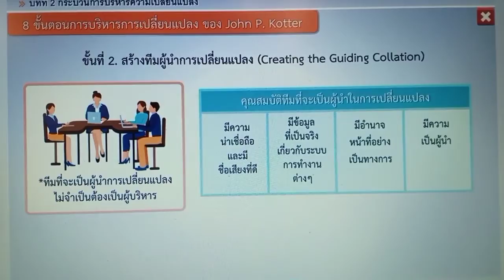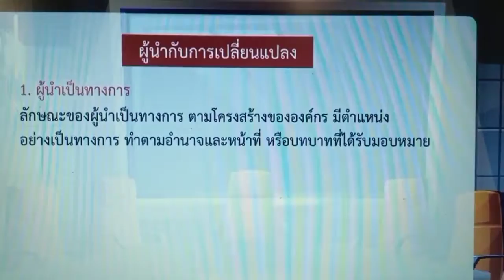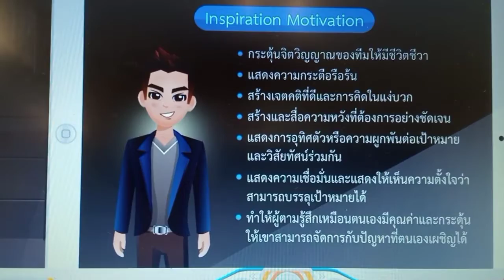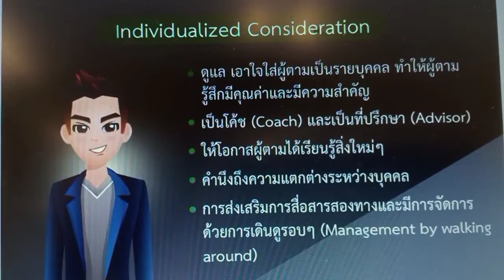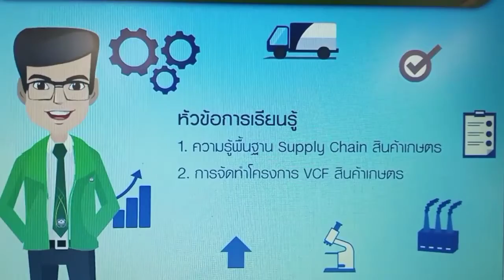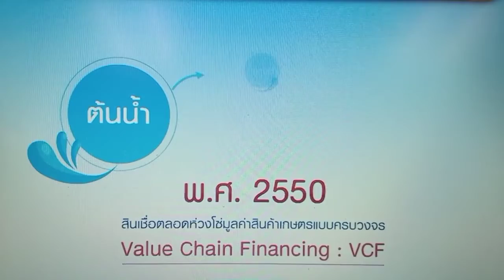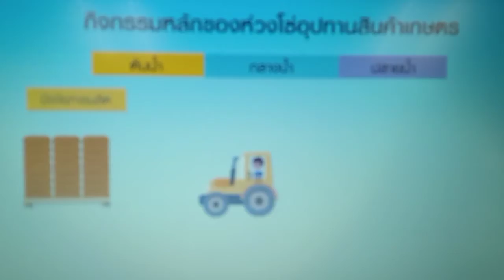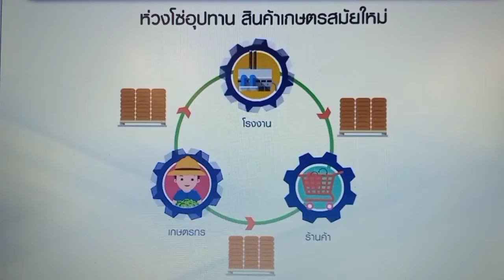ผู้นำจะทำอย่างไรเมื่อนำองค์กรไม่ได้กำไร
ผู้นำแสวงหาผลงานหรือควรแสวงหาความร่วมมือของผู้ร่วมงาน เมื่อรู้ว่าตนเองเป็นผู้นำที่ไม่สมแบบ